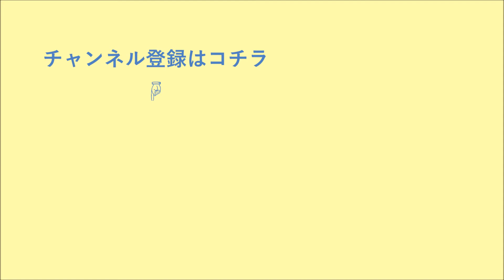【新潟 ファッション 専門学校 オープンキャンパス】5/27 体験メニューの紹介！